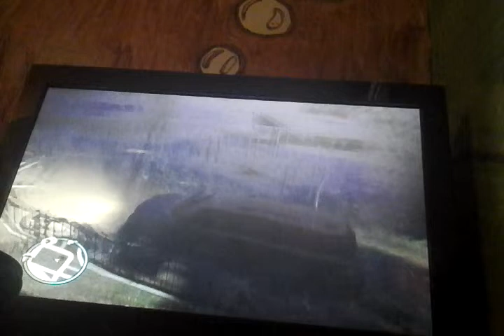Gta 4 free play ep 2